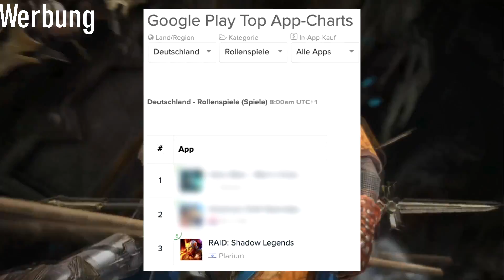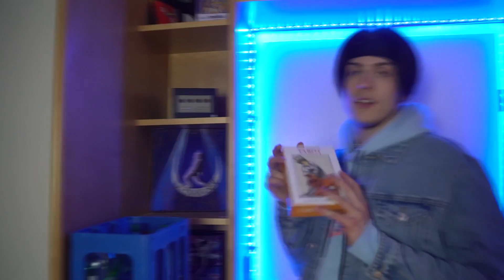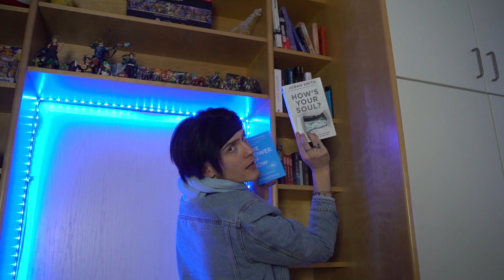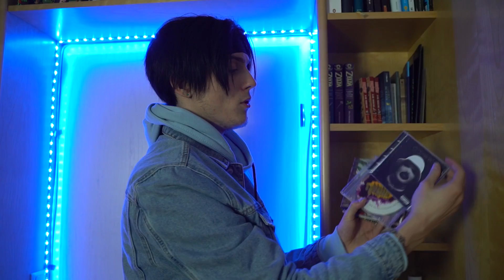ROOMTOUR - Mein Stream- & Musikzimmer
Installiere Raid kostenlos: ✅ IOS ✅ ANDROID Bekomme 💰50.000 silber und einen epischen Champion 💥 am 7. Tag des Neueinsteiger-Programms.

Cut: Niek